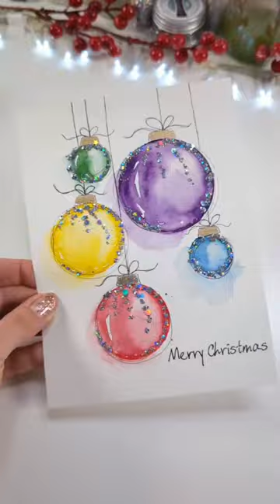❄️ STAMP Christmas Greeting Card Ornaments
SUPPLIES USED:
🎨🎨🎨 My Fav Watercolour Paint Set (not too expensive, not cheap either but a great choice for someone who wish to start watercolours and wish for something better than regular quality paints)
My Fav KURETAKE basic:
My Fav KURETAKE pastel:
🟣🎨 KIDS paint set (I also love and use it):
✨ HOLO Glitter:
✨ HOLO with stars ✨:
✨ HOLO Colour Glitter:
✨ HOLO Mix Colours Glitter:
🧂 GLUE for Glitter:
*** 🔹Pilot Pen: Pilot G-TEC-C4 for doodles

Wooden Christmas Stamps:
☃️ Merry Christmas STAMP:

*** 🔹Round Brush Set:
UK (currently using)
Europe (Currently using)
🔹Aquapad Watercolor Paper
USA (Canson - very good paper)
UK (White Glued Watercolour Pad)
UK (Studio Glued Pad)
Europe (Canson)
Europe (I am using this always)
***📇✂️ Paper Cutter (Guillotine)

Easy painting, drawing and doodles of your trees. Beginner style, everyone can paint those pretty christmas trees!
It's hard to start your art journey if you never tried. Using watercolor paints for the first time can be overwhelming. However I believe everyone can be creative and start painting. I will show you how I paint easy watercolor trees.